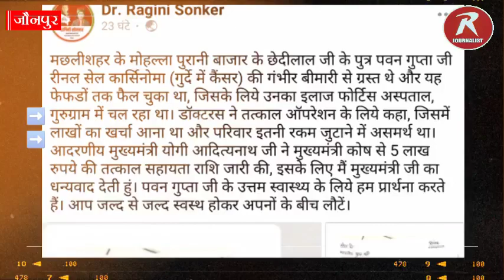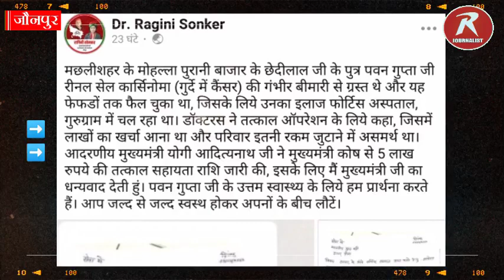सपा विधायक डॉ रागिनी सोनकर ने सीएम योगी को दिया धन्यवाद